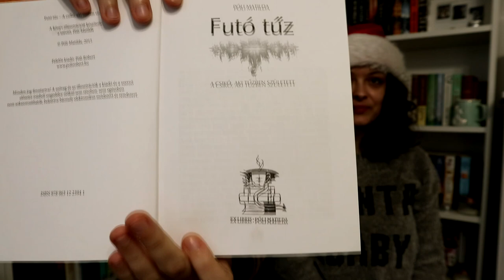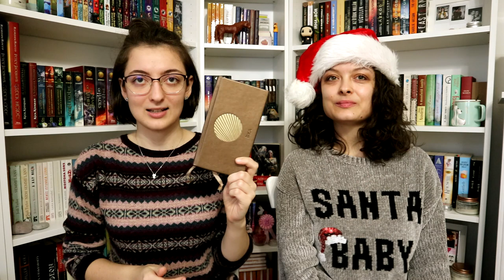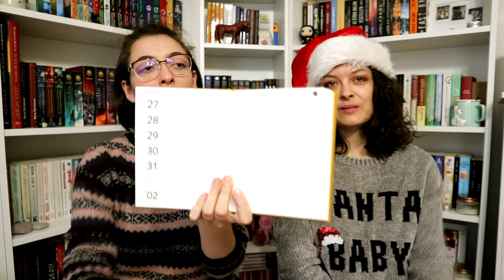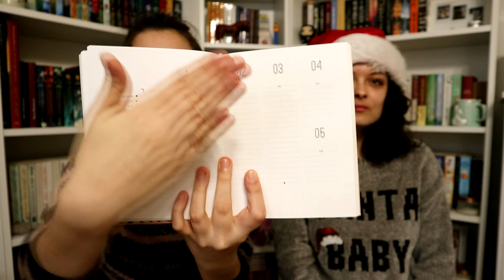Karácsonyi ajándék ajánló | Advent Emmával #2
Mai közös adventi videónkban ajándékötletekkel készültünk. Vannak benne könyves, illetve nem egyéb kisvállalkozóktól származó termékek is. :)

Kommentben írjátok meg, nektek kik a kedvenc hazai kisvállalkozóitok! :)

0:00 Bevezető
0:45 Az ideális ajándék
4:47 Könyv és könyvutalvány
7:50 E-könyv olvasó(tok)
9:26 Könyvtok
11:30 Vászontáska
13:00 Ex Libris
14:19 Ajándékok kuckózáshoz & sütis üveg
14:38 Sütis üveg
15:14 Illatgyertya
17:30 Határidőnaplók
23:24 Táska
24:16 Hazai kisvállalkozókról
25:36 Outro & ajánljatok hazai kisvállalkozókat